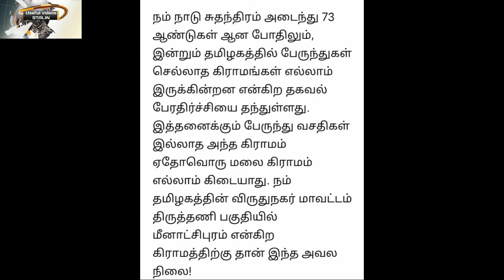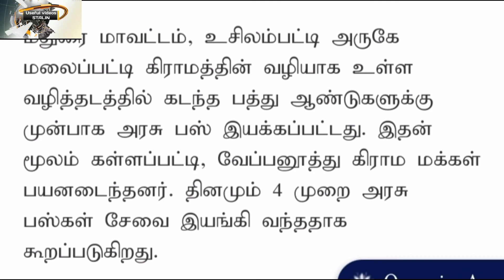போக்குவரத்து வசதி இல்லாத தமிழக கிராமங்கள் | Tamilnadu Villages without bus facility